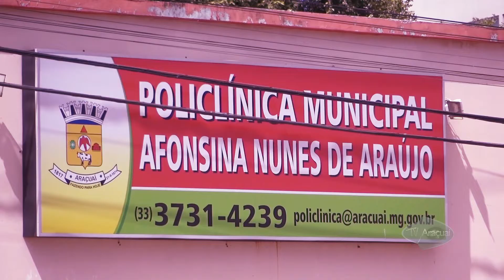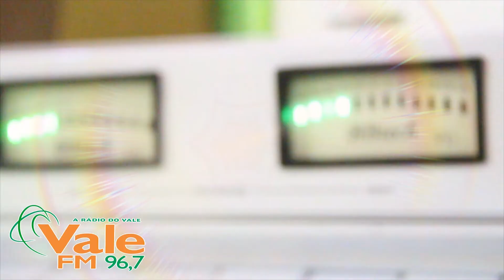Janeiro Roxo campanha contra hanseníase